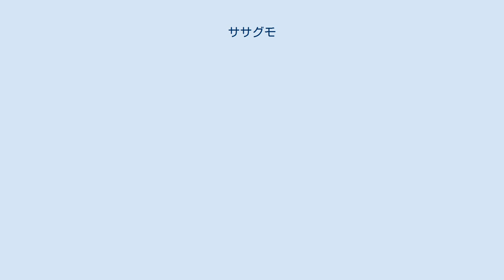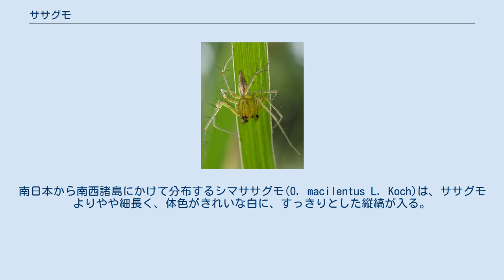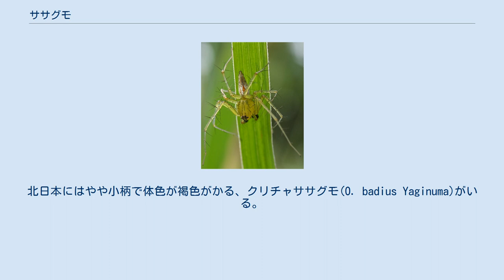ササグモ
ササグモ（笹蜘蛛）は、ササグモ科に属するクモである。
徘徊性で、よく跳躍する活発なクモである。
 ササグモ(Oxyopes sertatus Latrelle)は、節足動物門鋏角亜門クモ綱クモ目ササグモ科(Oxyopidae)に属するクモの一種である。
徘徊性で、網を張らず、歩き回って餌をあさる。
 外形はややハエトリグモに似ているが、より足が細長い。
頭胸部は楕円形で、前はやや盛り上がる。
眼はそれほど大きく発達せず、なんとなく円環状に並び、そのため、二眼ずつ四列に並んでいる、というように言われる。
腹部は細い卵形で後ろはややとがる。
 足はいずれも細長く、鋭い針状の毛が多数、まばらにはえている。
 体色はやや白っぽい色に、頭胸部、腹部ともにあいまいな褐色の縦筋が入る。
足は緑色を帯びる。
雄雌はほぼ同じ大きさで、雄がややきゃしゃである。
 雄は腹部が小さく頭胸部より小さくなる場合が多い、雌は腹部が大きく頭胸部より大きくなる場合が多い。
 河川草地環境では圧倒的なササグモの中にやや稀に クリチャササグモが見られ、見た目のサイズは大抵後者がやや大きい。
 普通、草や樹木の枝や葉の上におり、獲物を探す。
運動は活発で、足が速い。
跳躍も巧みで、よく餌に飛びつくようにして捕らえる。
卵は半球形の卵嚢にして、葉を巻いた中にくっつける。
 小型の昆虫を捕らえる捕食者なので、農業の立場からは害虫の天敵としてはたらくことが期待される。
一般に造網性のクモよりも徘徊性のクモの方が天敵として効果が高いとされる。
ただし、クモ類を天敵として積極的に利用する試みは少ない。
これは、主として、まずクモを大量繁殖させること、さらには多数個体を保管することが難しいからである。
しかし、ササグモは害虫防除に使われたことがある。
 昭和三十年代に、九州のスギ植林において、杉の新芽を害するスギタマバエに対して、萱島泉はササグモがこのハエの成虫をよく捕らえていることに注目し、これを防除に役立てることを試みた。
大量飼育にも成功し、試験区域に放飼して、明らかな効果を確認した。
 日本のササグモ科に、主なものは三種ある。
南日本から南西諸島にかけて分布するシマササグモ(O. macilentus L. Koch)は、ササグモよりやや細長く、体色がきれいな白に、すっきりとした縦縞が入る。
北日本にはやや小柄で体色が褐色がかる、クリチャササグモ(O. badius Yaginuma)がいる。
 ^ 八木沼(1969)、p.25